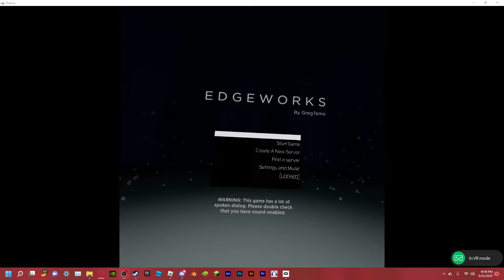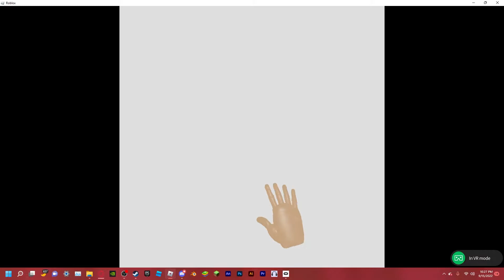2 edgeworks speedruns 2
gerg plox ficks